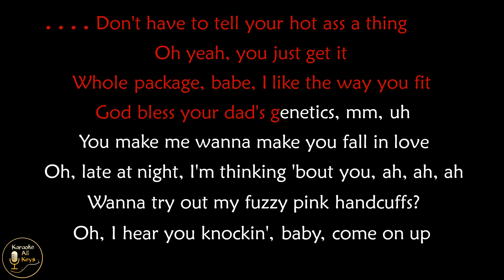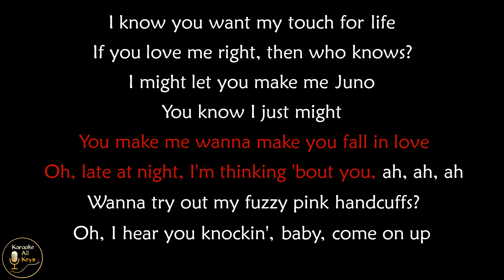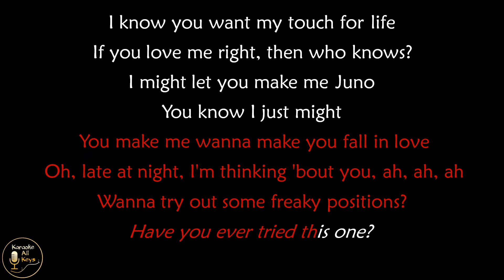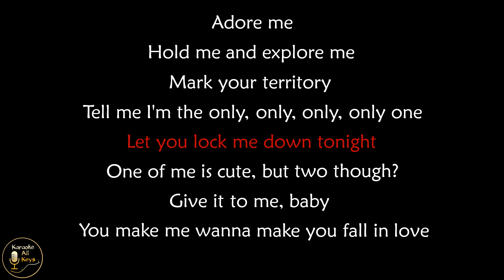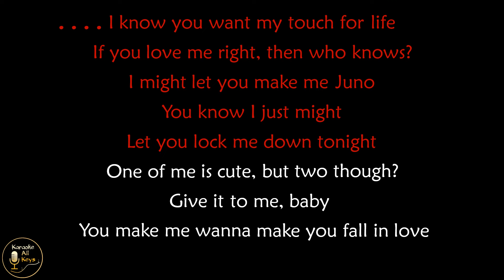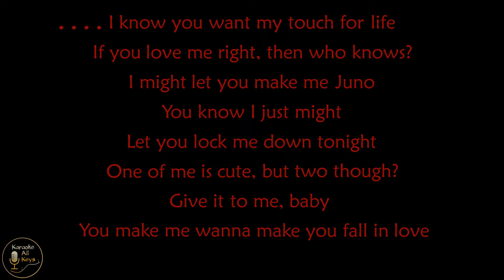Sabrina Carpenter - Juno Karaoke Instrumental Lower Higher Male & Original Key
Anika Unique aka Kiana Smith: @anikaunique
Your Mom
Poh Hein
Cowslikemilk

This version is the original key. Join my PATREON, only US $ 2 per month (+tax for some countries), and you'll get instant access to ALL 12 alternate key options, higher, lower, male, and female keys of ALL instrumentals on the KAK channel with HQ downloadable audio. All of those key options are transposed manually (not AI transposed), transposed one by one per instrument, drums and percussions are not transposed, so the quality is always maintained. Feel free to cancel your membership anytime you want.

Want to use this instrumental for your cover (YouTube, Spotify, Apple Music, etc)? Make your choice:

Sabrina Carpenter Juno Karaoke Instrumental Lower Higher Male & Original Key Lyrics Cover Color Coded Backing Track